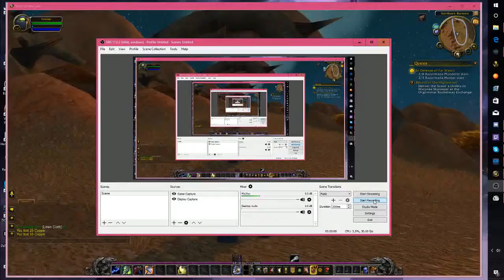the adventures of FarkleP Ep.4 that inn by the farm